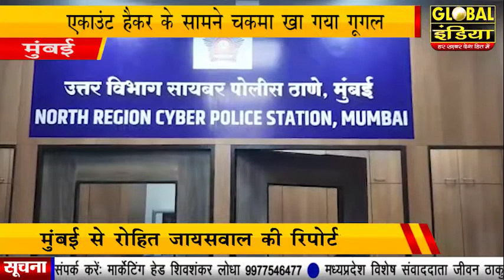मुंबई एकाउंट हैकर के सामने चकमा खा गया गूगल